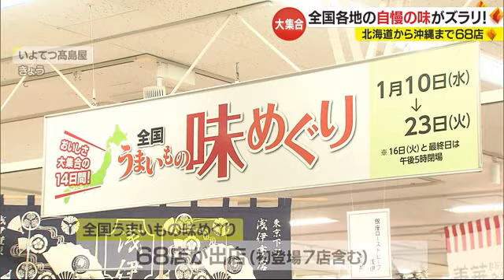全国のグルメ＆スイーツ集合！松山のデパートで恒例「うまいもの味めぐり」始まる【愛媛】 (24/01/10 18:55)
全国各地の人気のグルメやスイーツを一堂に。愛媛県松山市のデパートで恒例の物産展「全国うまいもの味めぐり」が１０日にスタートしました。

北海道産の牛ヒレ肉が山盛りに乗ったステーキ弁当に、大きなホタテやイカ、ウニなど海の幸がたっぷり詰まった海鮮弁当。

いよてつ高島屋では今年も恒例の「全国うまいもの味めぐり」がスタート。今回は出店するのは、北海道から沖縄までの初登場の７店を含む６８店です。

このうち四国で初めて登場したのは東京の「銀座ローストビーフ浅伊」。販売しているのは、Ａ５ランクの和牛ローストビーフの握り寿司です。肉は低温で２時間かけてじっくり焼き旨味を引き出しているといいます。

田中日南子記者：
「お肉が柔らかくて口の中でとろけます。おいしすぎてたまらないです」

東京からはスイーツ店の「フランセ」も四国初登場。瀬戸内産レモンを使ったレアチーズケーキが人気です。

田中記者：
「濃厚なチーズの中にレモンの爽やかさが引き立っていて、すっきりとしています」

ほかにもカラフルな見た目が人気のこだわりのマカロンや、宇治抹茶のティラミスとチーズケーキがコラボしたスイーツなどもあり、会場は初日から多くの買い物客で賑わいました。

買い物客の男性
「（Q買ったものは）赤福のおもち。頼まれもの」

訪れた夫婦の男性
「海鮮丼と生チョコのパン。お腹すいたら食べよかなって」

「全国うまいもの味めぐり」は１月２３日まで開かれています。